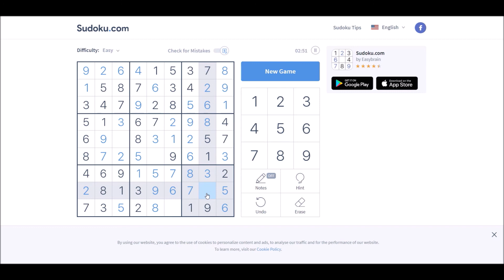Sudoku 07/27/20 easy - no copyright Cemetary Clown